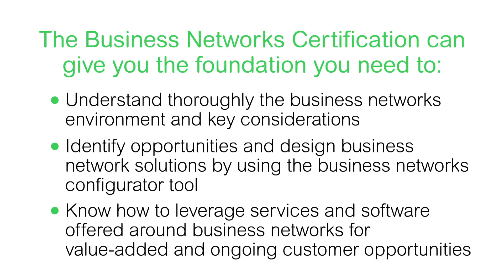APC by Schneider Electric Business Networks Channel Partner Certification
Our APC by Schneider Electric Business Networks Certification gives you the foundation you need to develop and promote expertise in this space, in turn, standing out among your competitors and realizing more sales.